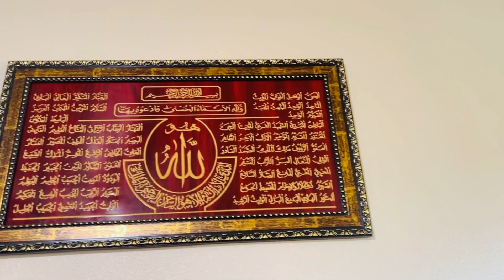Itni badi pareshani ban gai/ mayke ja na para/ Allah abhi kya hoga/ @PakVillageFamily daily Routine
Itni badi pareshani ban gai/ mayke ja na para/ Allah abhi kya hoga/  daily Routine
Urdu hindi Pakistan Indian USA world wide viral

 AOA my YouTube family my name is Shamila in my channel I will make a video about food, family, Shopping, traveling, lifestyles in USA and kids routines come join me, Like share & subscribe to my YouTube channel.
Thanks 😊